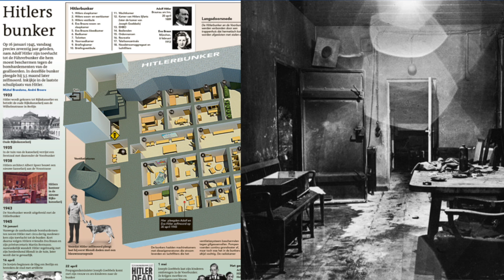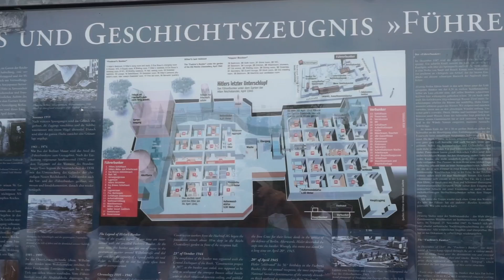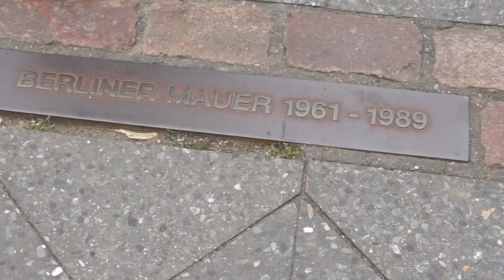BERLÍN SE VE ASÍ | Qué y cómo visitar Berlín | AndyGMes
¿Viajas a Berlín y no sabes qué o cómo visitar en esta ciudad? Mejor aún si es gratis, ¿no? Os doy la solución de la mano de Sandeman's Tours acompañada de un buen baño de información para que conozcáis más de la capital alemana. Espero que os guste :)

Dirección Postal (paquetes, no cartas) ¡SÓLO ENVÍOS DENTRO DE EU, NO DE AMÉRICA!
Andrea Giménez; ID Nr: 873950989
Packstation 159; 12051 Berlin
¡Hola a todos! Soy una estudiante española pero vivo en Berlín ya que aquí estudio mi carrera. En este canal encontraréis info a tener en cuenta si estáis pensando en estudiar/vivir en Alemania, tips desde mi experiencia personal y, por supuesto, vídeos de repaso de alemán :) Me haría muy feliz que te quedaras por mi canal y me acompañaras cada miércoles y domingo. Nos vemos por aquí :)